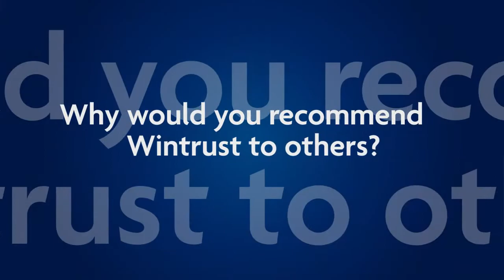Therese Fauerbach with The Northridge Group, Inc.